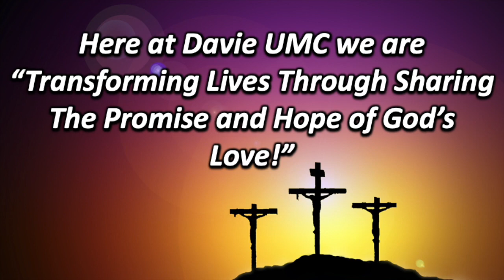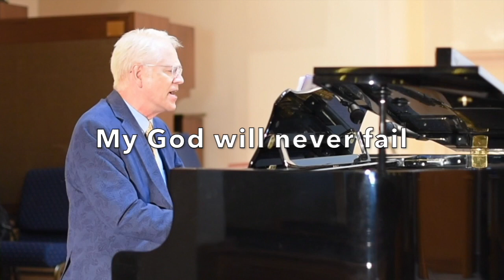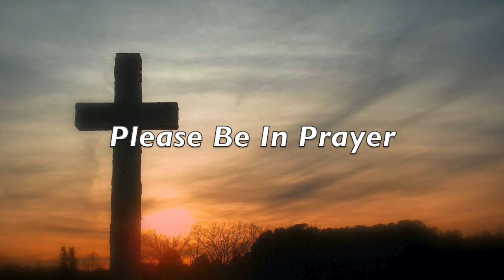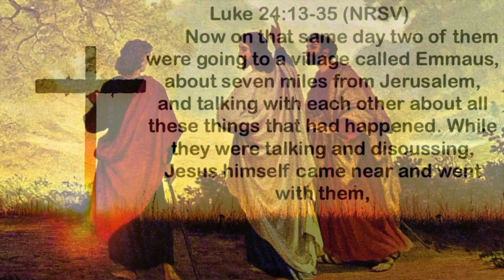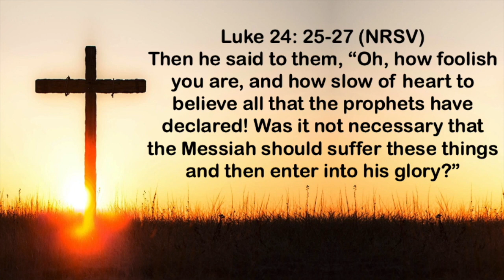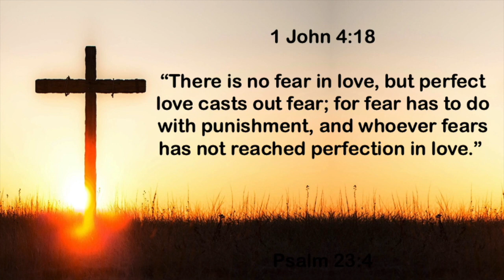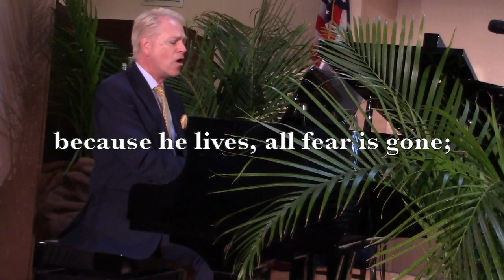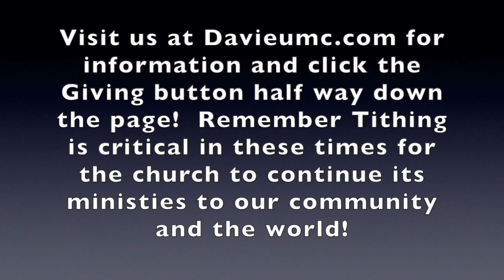Davie UMC 4/26/20 Worship Service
Praise the Lord! it is April 26th, 2020 and this is our Sunday Worship Service using Luke 24:13-35, 1 Peter 1:17-25 and Psalm 116. May you have a blessed week and we are praying for you during this time!